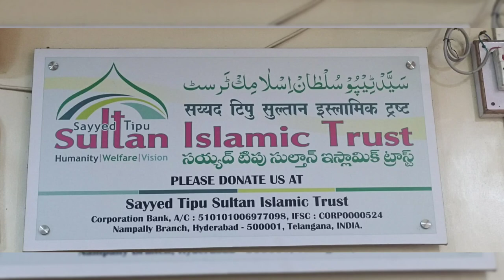Haram mout mry hui 2 shaitan laghy suno